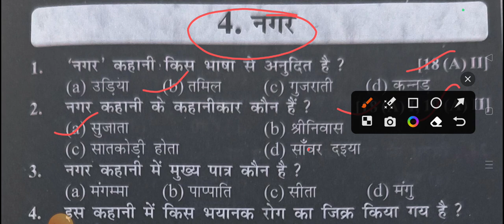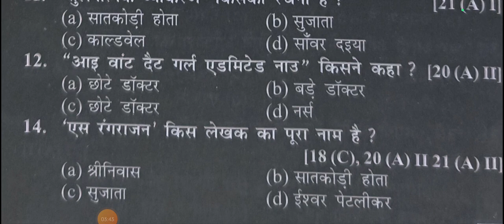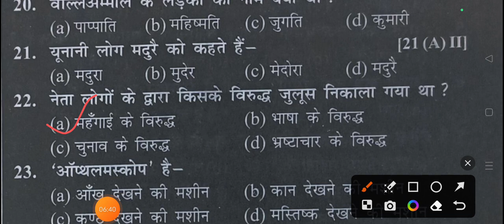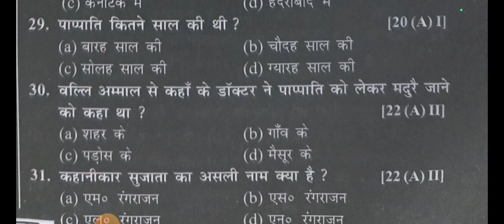Hindi class 10th objective 2024 | Class 10 objective question Hindi